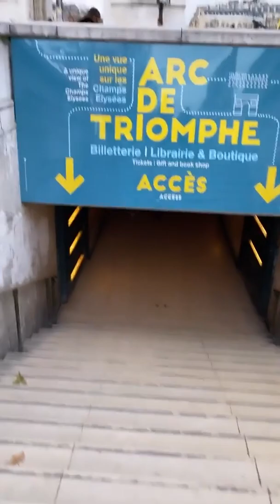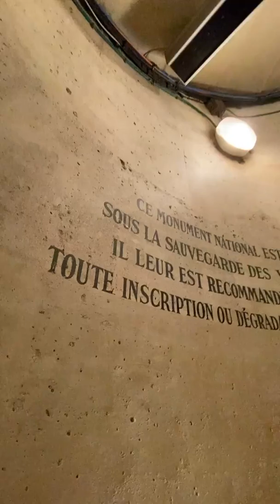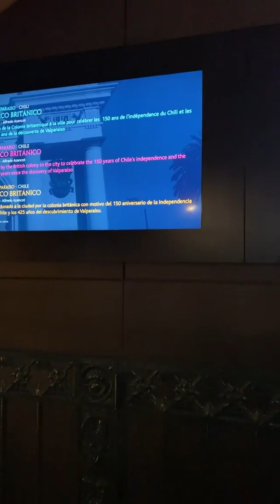PARIS | LEANDRO MOREIRA E GABRIELA ROCHA